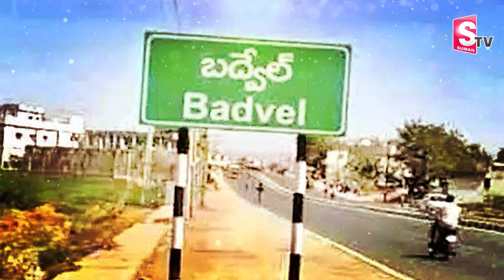బద్వేల్ కోటి దీపోత్సవానికి భారీగా తరలివచ్చిన భక్తులు | Koti Deepothsavam | Badvel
Watch► ► బద్వేల్ కోటి దీపోత్సవానికి భారీగా తరలివచ్చిన భక్తులు | Koti Deepothsavam | Badvel  @sumantvkadapa